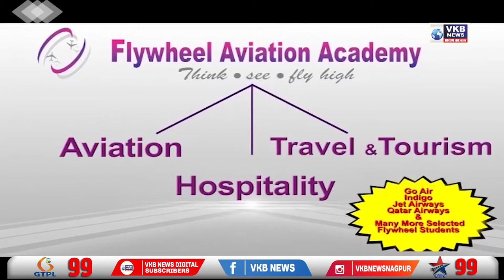जनसंवाद कार्यक्रम का किया गया आयोजन